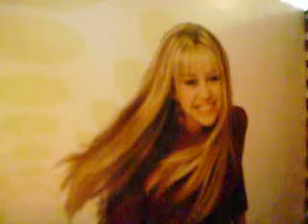Hannah Montna singing